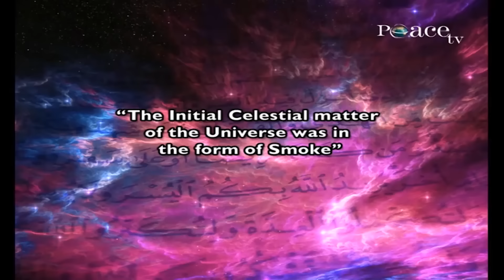The Quran Describes the Creation of the Universe “The Big Bang” 1400 years ago -Dr Zakir Naik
QMS-3

In the field of Astronomy, in 1973, there were a couple of scientists who got Noble Prize. And these couple of scientists they described the creation of the universe and they called it the Big Bang. And they said, that initially our universe it was a ‘Primary Nebula’ then there was a Big Bang. There was a secondary separation which gave rise to galaxies, the stars, the planets, the Sun, the Moon and the earth on which we live. This they called as the Big Bang.
The Glorious Qur'an mentions this in a nut shell, 1400 years ago, in Surah Anbiya, Chapter.No.21, Verse.No.30, the Ayaah I started my talk with and it says.
“Awalam Yaral Ladhina Kafaru”
”Do not the unbelievers see”
“Annas Samawati Wal 'Arda Kaanata Ratqan Fafataqnahuma”
That
“The heavens and the earth were joined together, and We clove them asunder?’”
This verse of the Glorious Qur'an speaks about the Big Bang, in a nutshell, 1400 years ago which science has discovered recently, hardly 30 years back, 35 years back.
The Qur'an Glorious says in Surah Fussilat, Chapter.No.41, Verse.No.11,
“Moreover He Comprehended in His design the sky when it was smoke and said to it and earth: "Come ye together willingly or unwillingly." And they said: "We come in willing obedience."
Allah (swt) says that He said to the sky when it was smoke coming ye together along with the earth willingly or unwillingly? And they said we come together in willing obedience.
Today the scientist they tell us that initially the celestial matter of the universe, it was in the form of Gas. And the Arabic word used in this verse of Surah Fussilat, Chapter.No.41, Verse.No.11, is ‘Dukhan’, ‘Dukhan’ does not merely means Gas, it specifically means ‘Smoke’. And today’s scientist say that smoke is a more closer and more scientific as compared to Gas, because that time it was hot. Imagine the Qur’an mentions 1400 years ago which we discovered recently. That the initial celestial matter of the universe, it was in the form of Smoke.